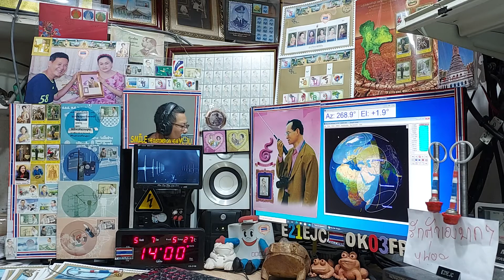cq ssb at my AOS time on Satellite DOSAAF-85 (RS-44) 7 MAY 2021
at my AOS time 13:57 utc